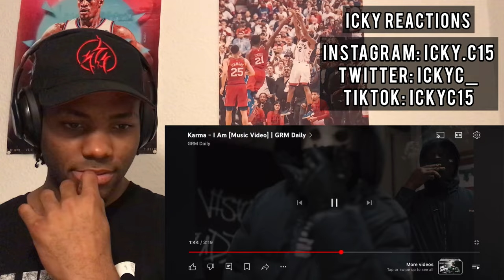AMERICAN REACTS TO UK DRILL🇬🇧🔥 Karma - I Am [Music Video] | GRM Daily | MUST WATCH VIDEO!🔥🔥🔥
Comment anything you would like about the video all I ask is that you keep it positive.

TURN ON MY CHANNEL NOTIFICATIONS SO THAT YOU KNOW WHEN I DROP MORE BANGERS